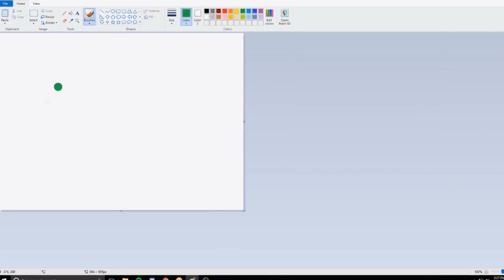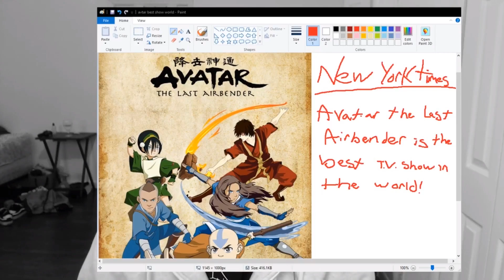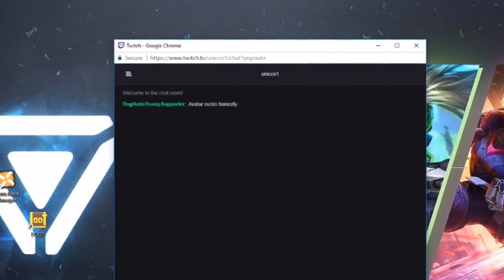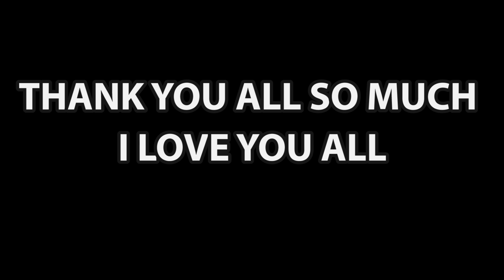10,000 SUBSCRIBERS!!!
I'm so thankful for all of you!! Stay awesome and I'll catch you all in the next video!